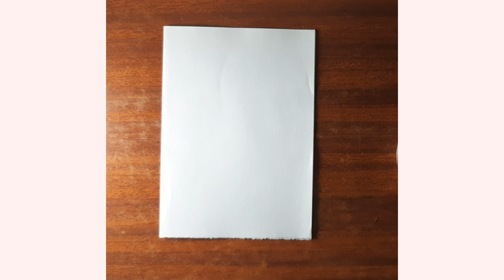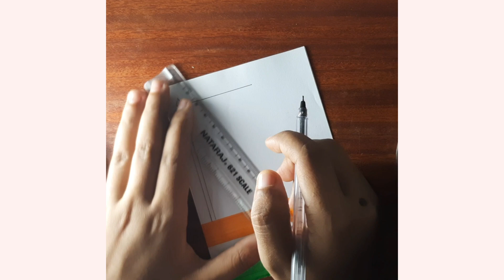🇮🇳Beautiful Independence Day Card 🇮🇳//Greeting card//Easy card//White paper card//